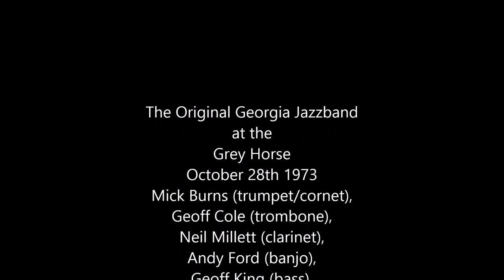Neil Millett with the Original Georgia Jazzband - High Society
The late UK clarinettist Neil Millett started playing with the Albemarle Jazz Band around 1950 when Pat Halcox (cornet) and Colin Kingwell (trombone) were also in the band. He played in the Crane River Jazz Band and with Ken Colyer’s Omega Brass Band and in the 1970s Neil with the Original Georgia Jazz Band.

Neil’s daughter has kindly supplied us with some tracks from a recording the band made in 1973 at the Grey Horse in Kingston-upon-Thames. The personnel are: Mick Burns (trumpet/cornet), Geoff Cole (trombone), Neil Millett (clarinet), Andy Ford (banjo), Geoff King (bass), Brian ‘Dipper’ Duddy (drums). Guest drummer Lloyd Taylor is on one track.